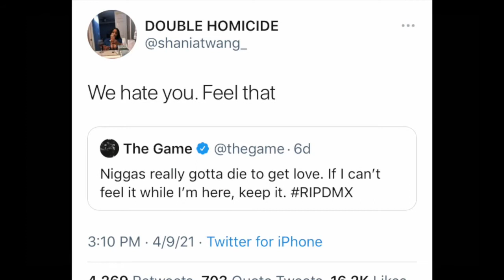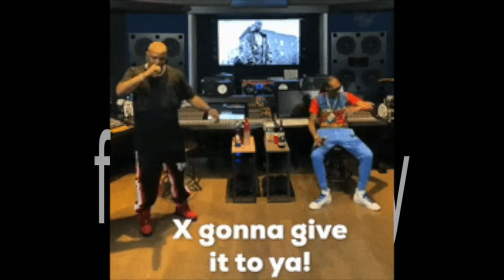Rapper The Game Calls Mourning Of Late DMX "Fake Love"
My Fond Memories of Rapper DMX